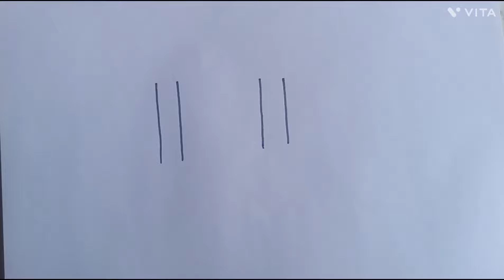How to draw easy Holi drawing 11 Number आसानी से होली का चित्र बनाना सीखें ‎@Pragatidrawshorts9271